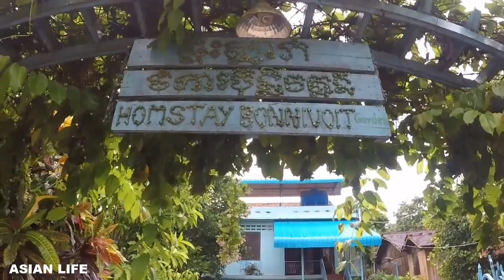Cambodia Tourist Destination - Relaxing Place - Bonnivoit Home Stay and Farm Resort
This video is about Bonnivoit Home Stay and Farm - Relaxing Place on Koh Dach Island | Street View and Resort.

Dear Audience,
This channel, I have created to share the new towns (Borey) in Phnom Penh nowadays. I'm looking forward to receive the constructive feedback!I hope you'll enjoy it and always be my followers ever.

10. Stars Fan Group, FaceBook